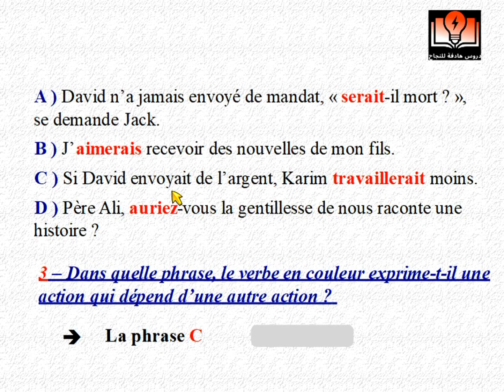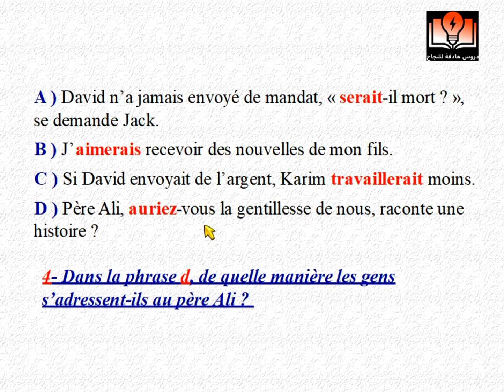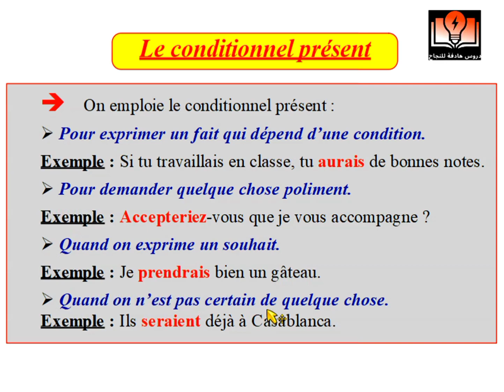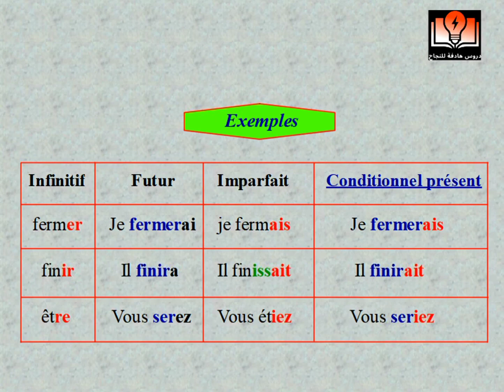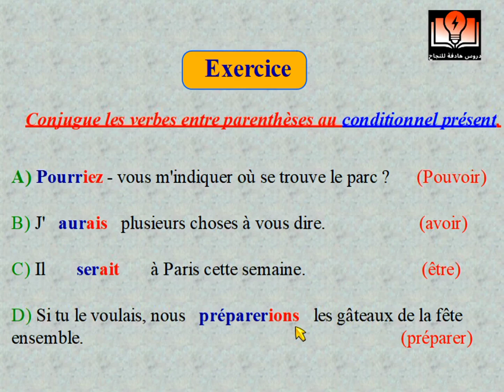le conditionnel présent